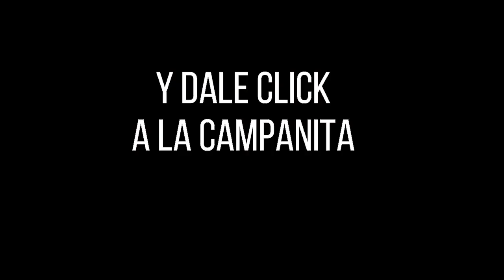EL SINUANO NOCHE Resultados MARTES 26 DE JULIO de 2022 ✅🥇🔥💰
Hola buenas noches, te presentamos los resultados de las loterías y chances en Colombia, vamos con el Resultados del Chance Sinuano noche del MARTES 26 DE JULIO de 2022.